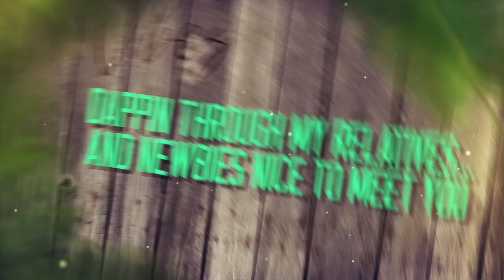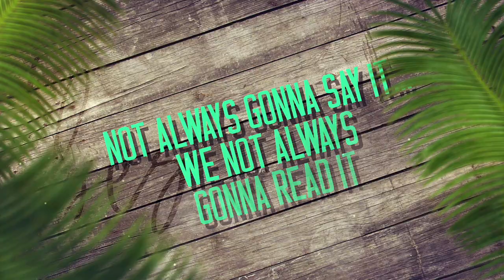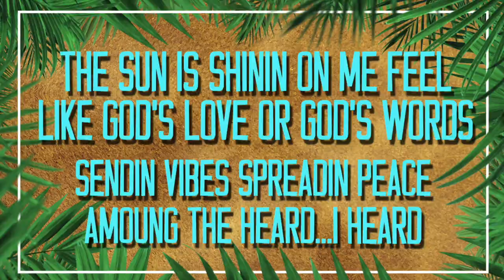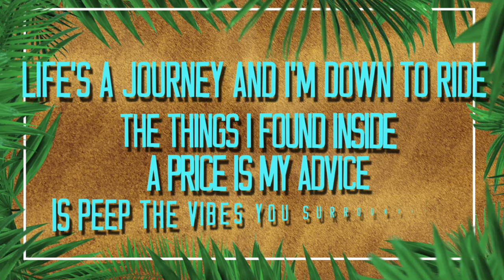Centric - Vibes (Lyric Video) ft. Carlitta Durand, Felicia Taylor, Shakiah & Lena Jackson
"VIBES" by Centric available now.

CENTRIC ONLINE
@iamcentric (IG/FB)
@whoiscentric (Twitter)

Audio by Centric performing "VIBES" Featuring Carlittla Durand, Felicia Taylor, Shakiah & Lena Jackson. (C) 2020 FreeAtLastMusic